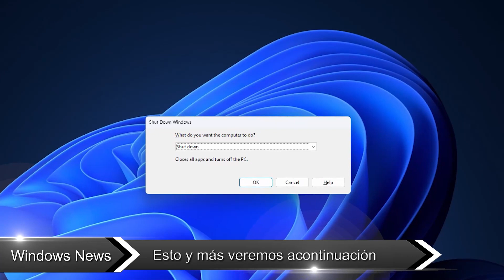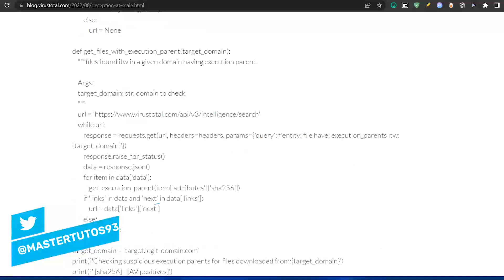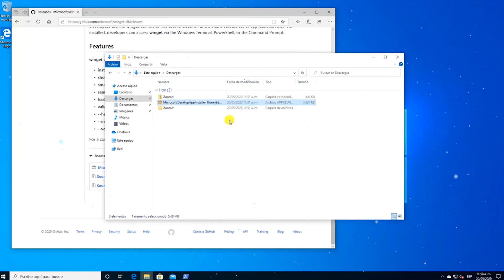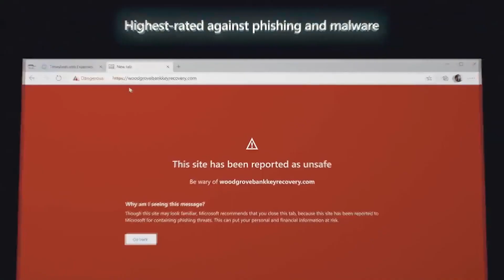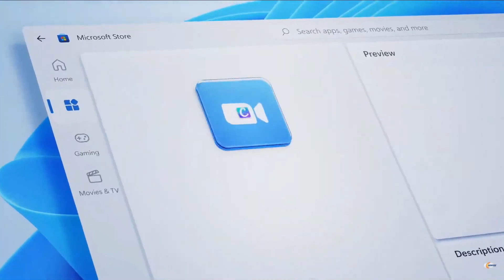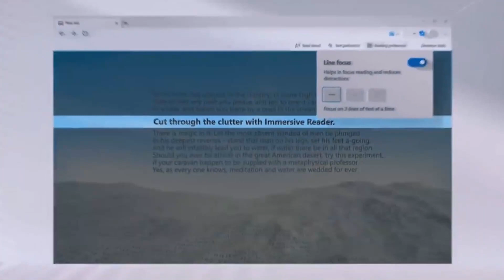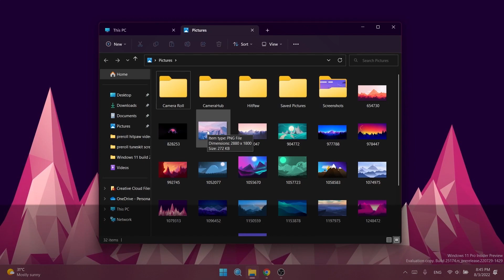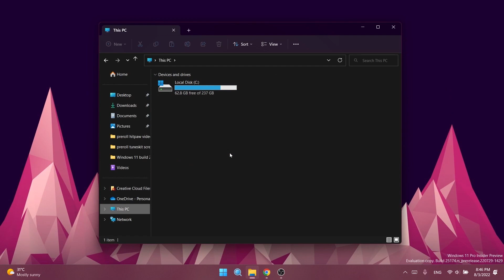LANZAN⚡ Nuevas FUNCIONES para Windows 11 22H2 / Misteriosa BARRA de TAREAS!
✨Ha aparecido una misteriosa barra de tareas de Windows 11 con esquinas redondeadas en una compilación lanzada recientemente para el canal de desarrollo y debes de conocer más novedades que han sido rediseñadas.